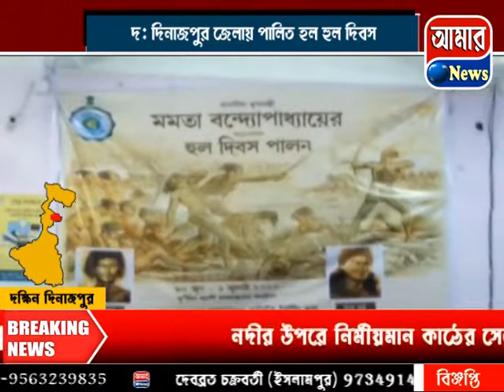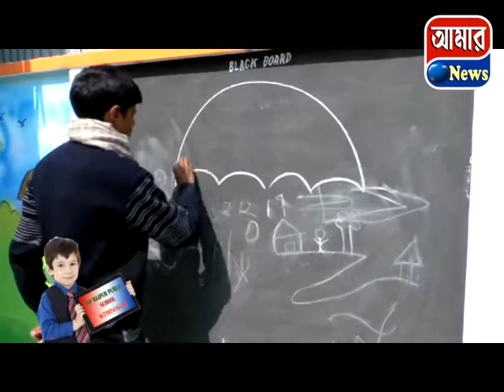দক্ষিণ দিনাজপুর জেলায় পালিত হল হুল দিবস